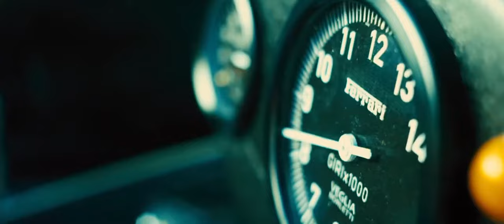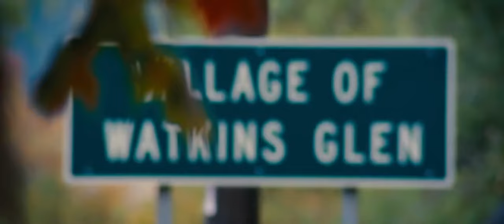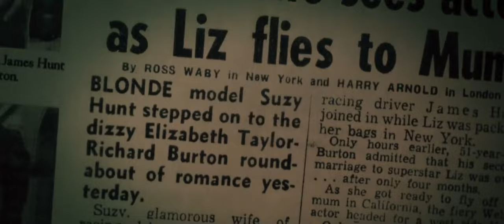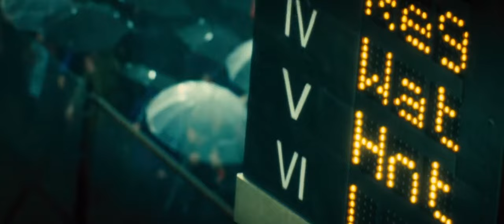Rush (2013) Movie Recap: The Rivalry That Defined an Era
Two incredibly talented Formula One racers, James Hunt and Niki Lauda, are fierce rivals. But it's their animosity that strains them to the breaking point.